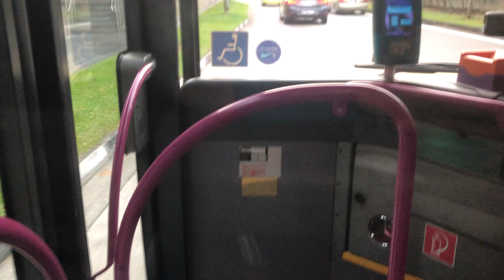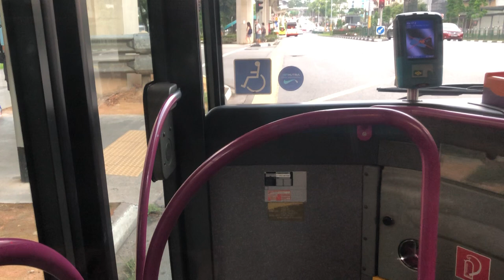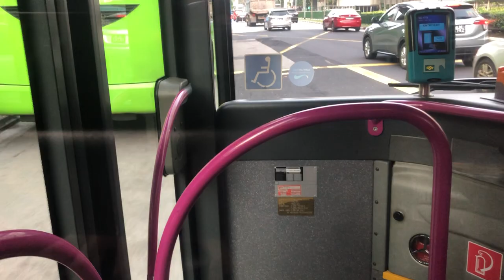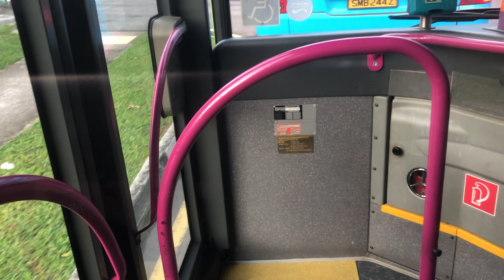[Tower Transit] Service 974 Citrao Ride from Blk 183 to Blk 26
Filmed on 28 Jan 2021
If you like this video? Give this thump up.
More bus video? Yes Every 1 week
Service 974
Model: Citrao
Bus plate: ?
Journey from Blk 183 to Blk 26